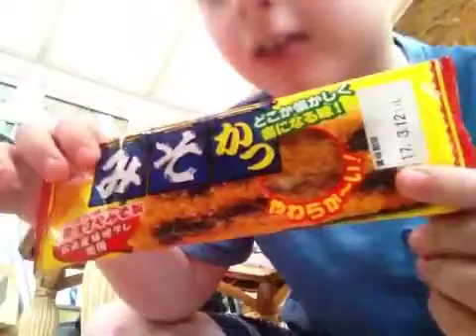Trying Japanese Candy | YT diary #5